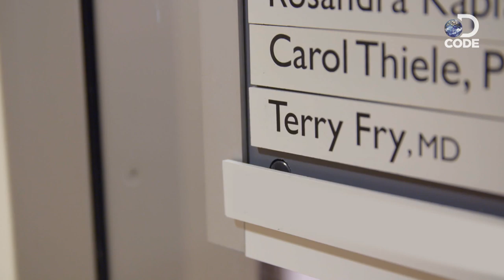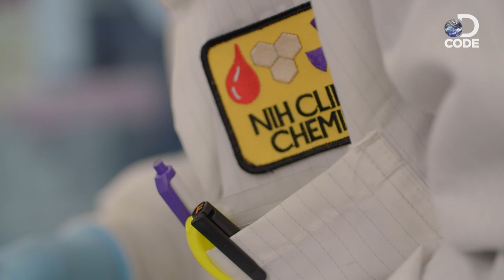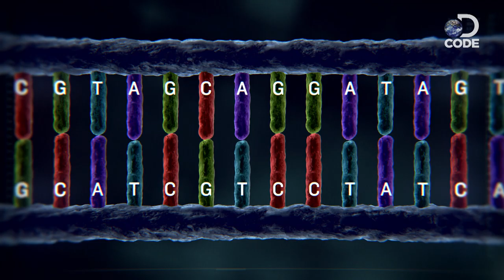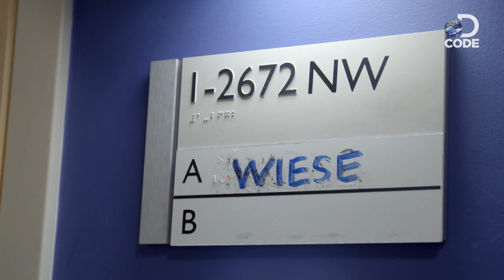First In Human EP2 (2/6) | Bo's Admission to ICU & Lucy's Admission to the NIH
Lucy Weise was born with a rare genetic disorder known as Job's Syndrome,  leaving her with an incomplete immune system. She is susceptible to common infections, which can be life-threatening to her. This episode, she is admitted to Building 10 for further observations.